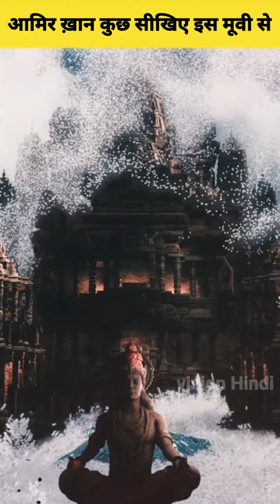🤬Karthikeya 2। कुछ सीखो बालीवुड वालो । boycott bollywood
Karthikeya 2।

कुछ सीखो बालीवुड वालो

question:-
boycott bollywood
boycott bollywood movie
boycott bollywood movies
boycott
boycott bollywood superstars
boycott bollywood superstars movies
Karthikeya 2
Karthikeya 2 review
Karthikeya 2 collection
Karthikeya 2 movie
Karthikeya 2 full movie
Karthikeya 2 full movie in hindi dubbed
Karthikeya 2 full movie in hindi
south movies